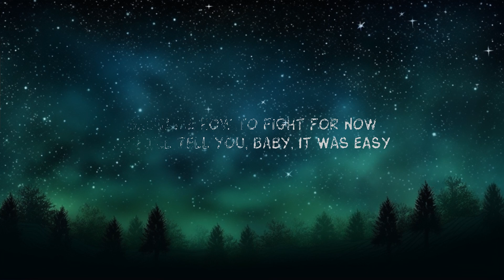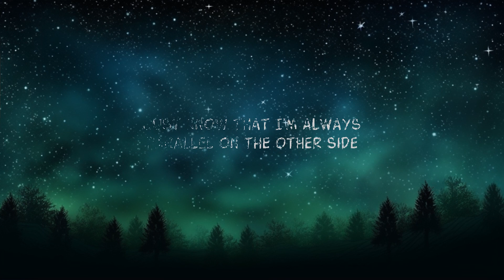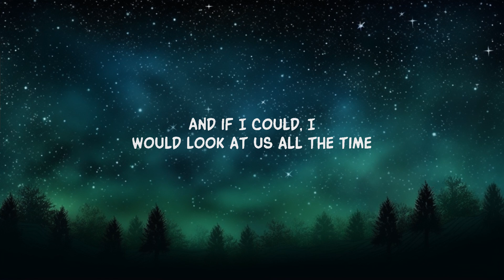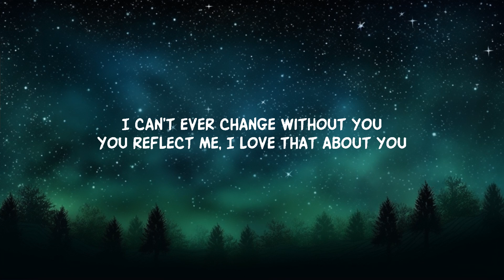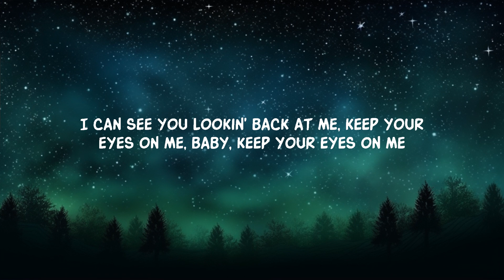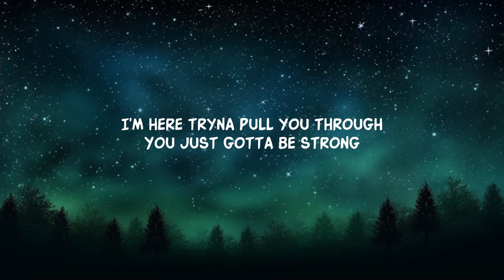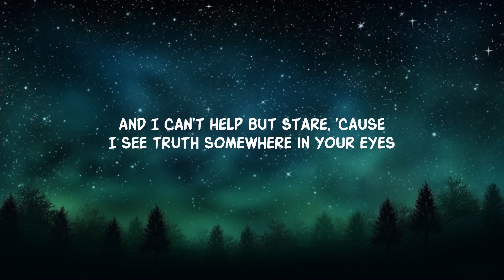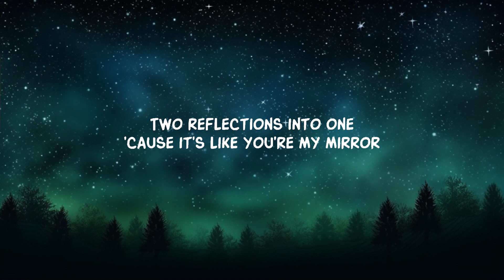Justin Timberlake - Mirrors (Lyrics) | 20 Min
Justin Timberlake's 'Mirrors' Shine like a mirror, admire the rhythm! With your hand in my hand, a pocket full of soul, feel the unique melody!